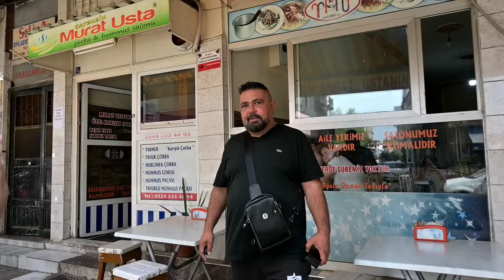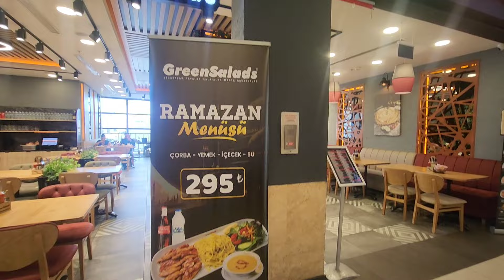Mersin Essen Vlog.Murat Usta Patentierte Suppe. SILA YOLU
Wir Probieren die Patentierte Suppe von Murat Usta.
Mersin Food Vlog.
@Moodycars probiert es.

@TurboTsallo weg. Schadee...

küss eure Herzen ❤️ ❤️ ❤️ ❤️